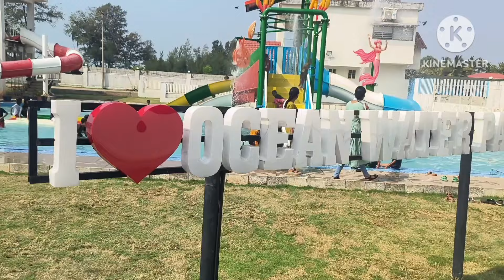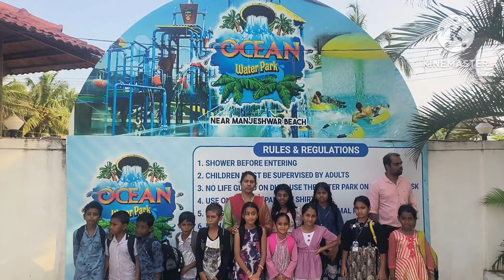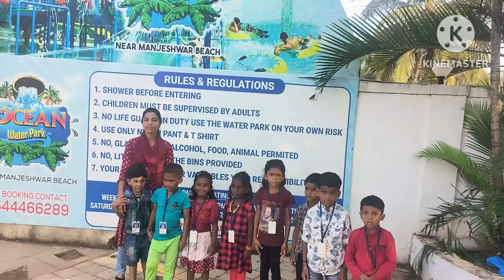JASBS MANYA LP STUDY TOUR 2024